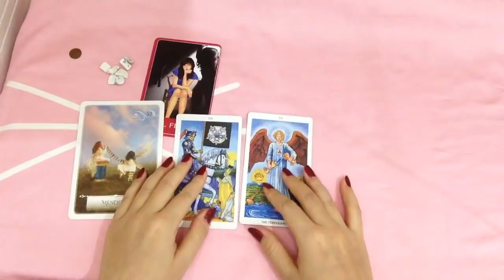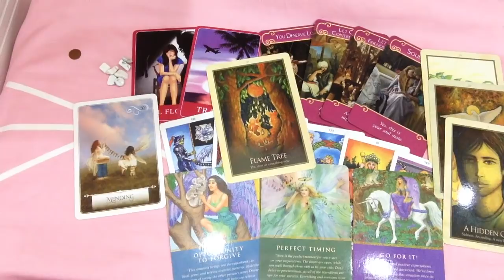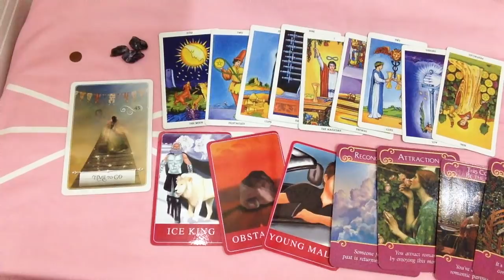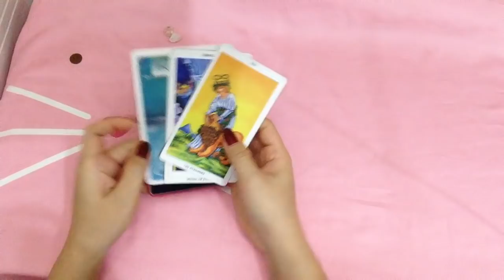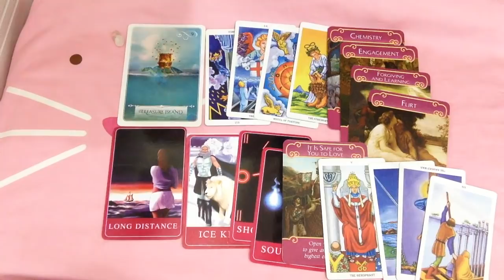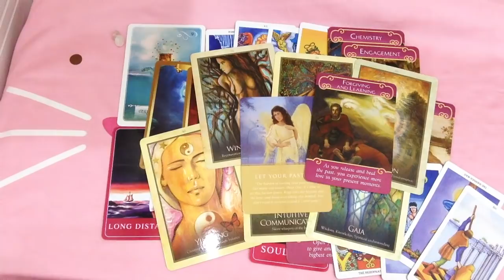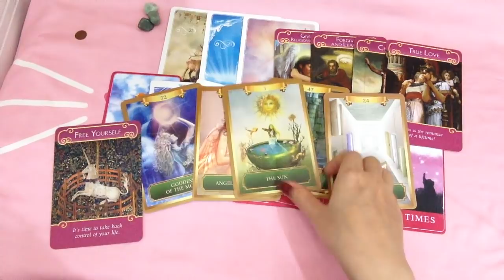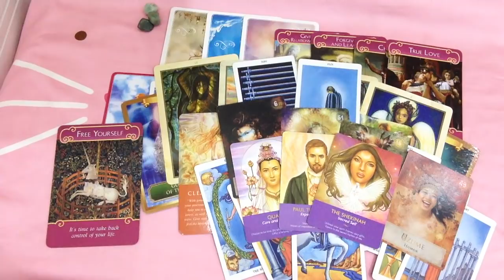NO COMUNICATION - TIẾP THEO MỐI QUAN HỆ NÀY SẼ TIẾN TRIỂN NHƯ THẾ NÀO? CHỌN 1 TỤ BÀI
Nhấn đăng ký nếu thấy trải bài mình giúp ích được cho các bạn, mình sẽ rất vui, đó sẽ là động lực giúp mình có nhiều trải bài hơn nữa.
Mọi chi tiết xem bài riêng có tính phí xin vui lòng add fb mình nhé